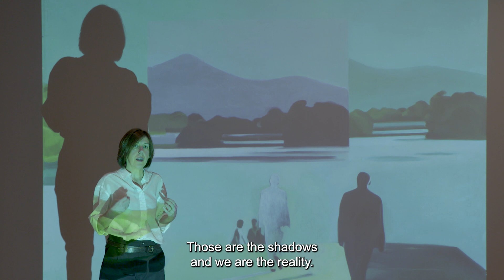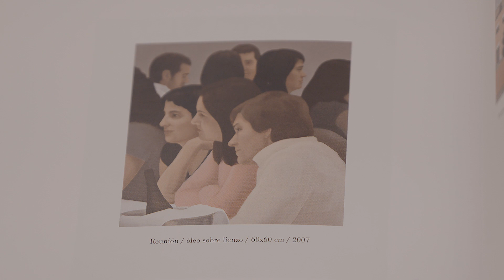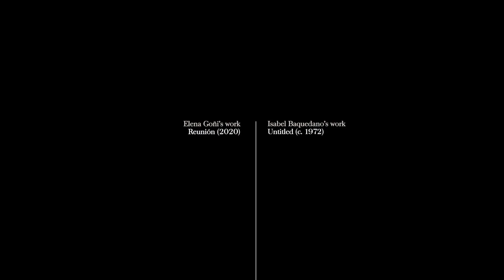Ikuspuntuak. Ellas III: Elena Goñi with Isabel Baquedano - English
With Goñi we examine the settings and figures in Baquedano’s painting, where an image seems to be projected on an interior figure which, just like Goñi’s figures, seems to be suspended in a minimal reality represented by piece of fabric or a pose.

Credits:
Coordination and direction of the project: M. Victoria Antoñanzas and César Ochoa. Department of Education and Cultural Action. Bilbao Fine Arts Museum
Artistic direction and editing: Tamara García Iglesias
Technical and colour editing: Maialen Sarasua Oliden and Olaia Nogales
Camera: Alain García
Live sound: Iñigo Azkue
Subtitles and transcriptions: Paula Gómez and Júlia Gaitano Mendizabal
Artist: Elena Goñi